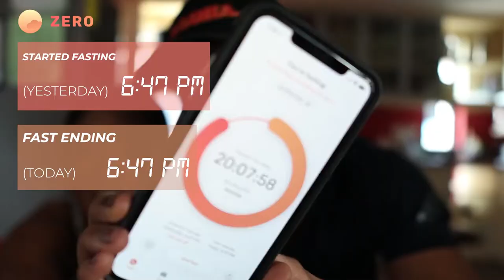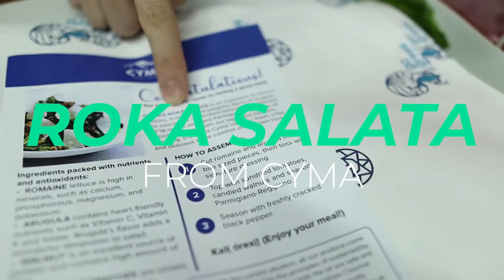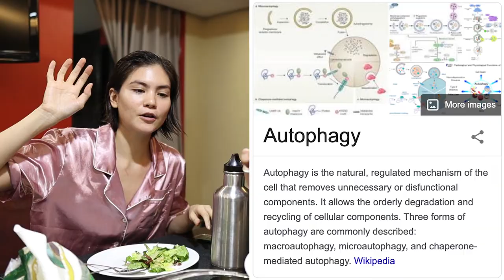We tried to fast for 24 hours straight!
Jo asked Carla and I if we wanted to try a 1-day fast. I was thinking, why not? With quarantine, what else is there to do?

HoliFit, we bring the workouts to your workplace. We bring the energy, equipment, fun, fitness, and results to your office!

Our services can increase productivity, energy, mental clarity, camaraderie, self-confidence, and self-esteem while decreasing sick days, health insurance costs, mental sluggishness, repetitive strain injuries (RSI) like carpal tunnel syndrome for desk workers.

We are the leading fitness provider for corporate settings in metro Manila, Philippines.